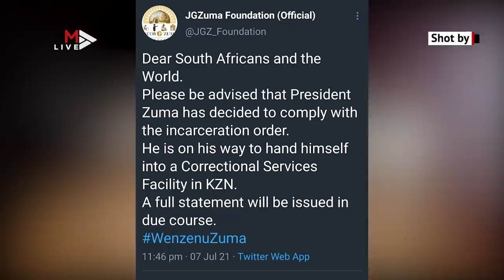Jacob Zuma leaves Nkandla homestead and 'in police custody'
Former president Jacob Zuma’s foundation confirmed that he was on his way to “hand himself over” to prison authorities after he left his Nkandla homestead in a large convoy of vehicles just before midnight on Wednesday July 7 2021.